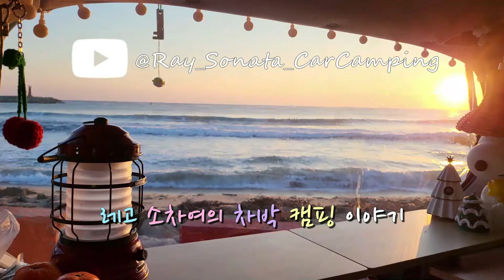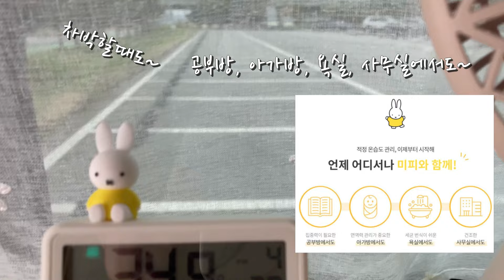레이 차박 🚙 무더운 여름엔 어떻게 차박하지?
안녕하세요 레고 소차여입니다.*
이번 차박여행은 레이를 타고
인천대교 기념관으로 차크닉을 다녀왔습니다.

🚙 오늘의 차크닉여행지
 인천대교 기념관 주차장

*모든 영상 촬영과 편집을 혼자 하는 1인 크리에이터 입니다.